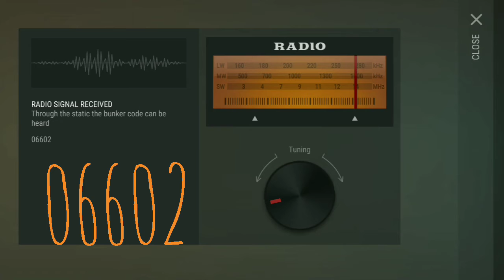Bunker Vault Door code 11/11-2020 - Last Day on Earth Copy Cat LDoE bunker Code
Bunker Vault Door code 11/11-2020 Hope it Work . please look at my other videos 👍